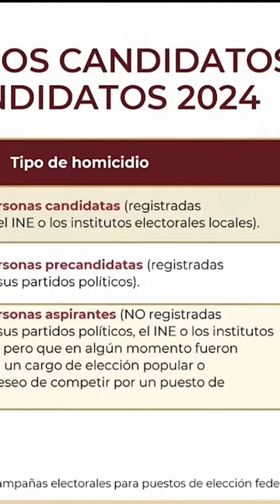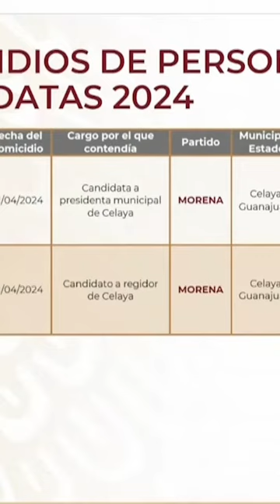RosaIcelaRodríguez revela cifras de candidatos fallecidos rumbo al 2 de junio